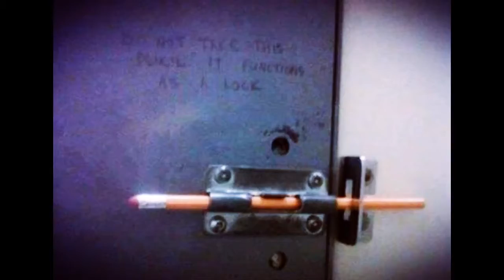Curiosity : Its a way to look things differently